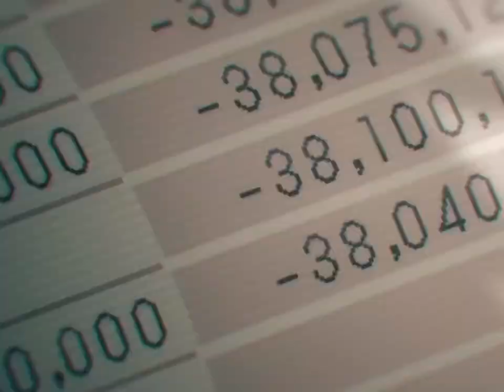Chainsaw man edit